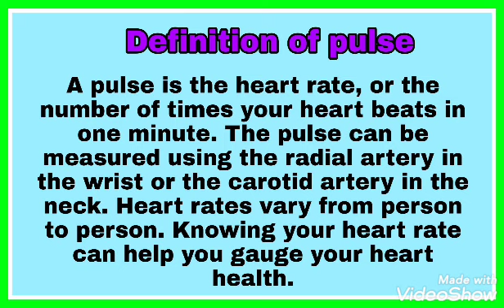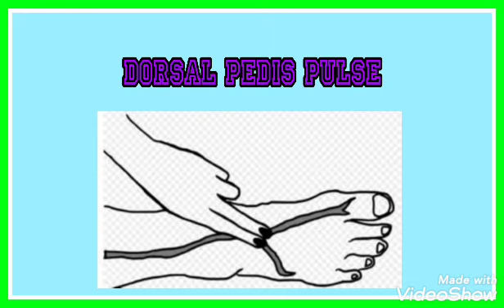Human pulse 🫀🫀🫀//Medical students golden points 🌟